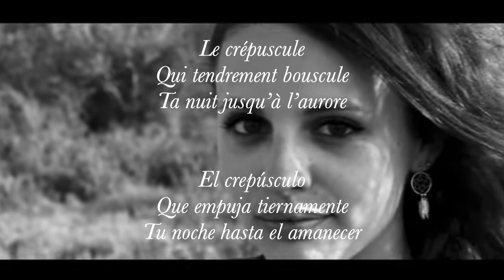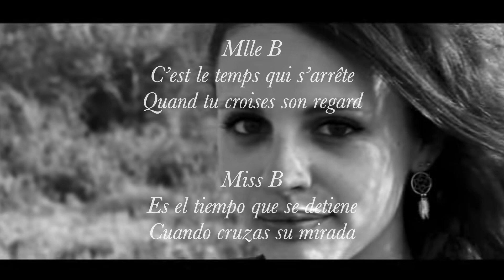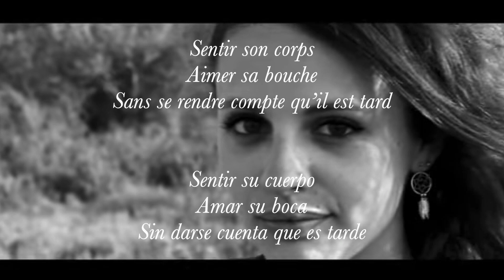St Aubin - Mlle B - Subtitulada Español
Titre : Mlle B
Artiste : St Aubin
Album : Libre comme l'art
Histoire d'amour passionnée